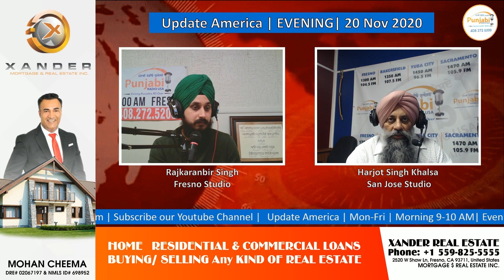Update America | EVENING | 20 Nov 2020